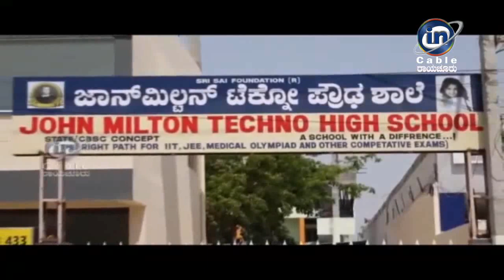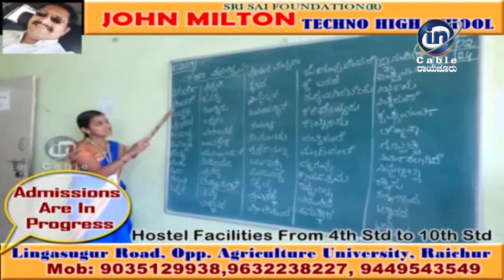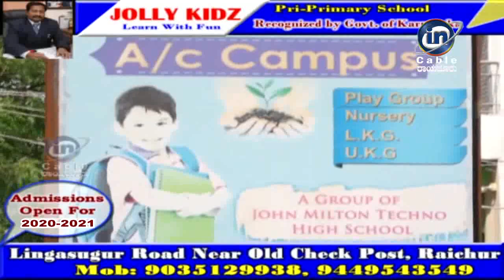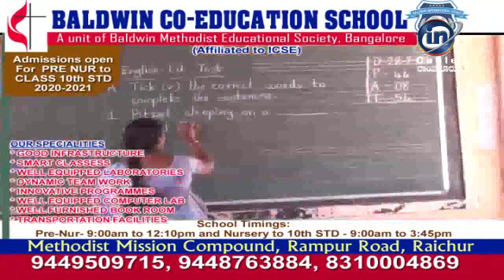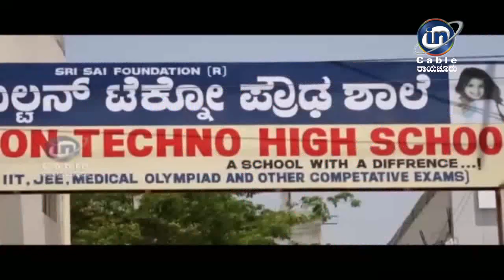in Cable news Raichur -9-4-2020